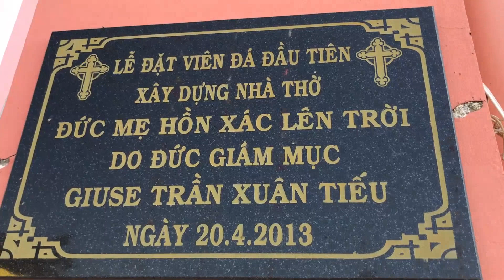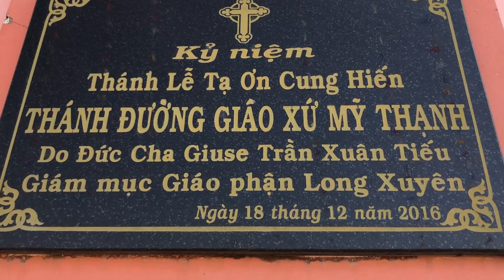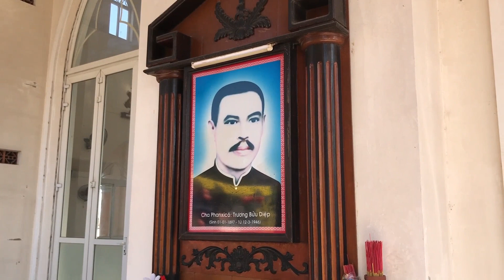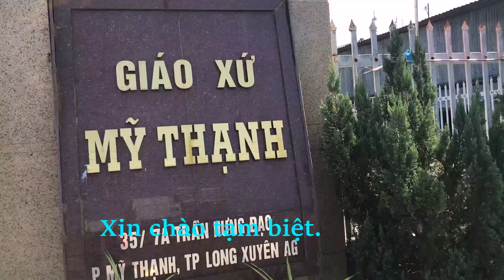Nhà thờ Mỹ Thạnh .Giáo phận Long Xuyên.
Giáo  xứ xứ Mỹ Thạnh.Đc/35 Trần Hưng Đạo,Mỹ Thạnh,Long Xuyên,An Giang.